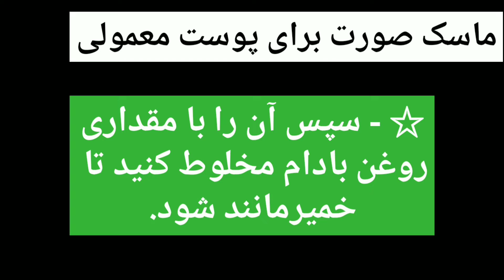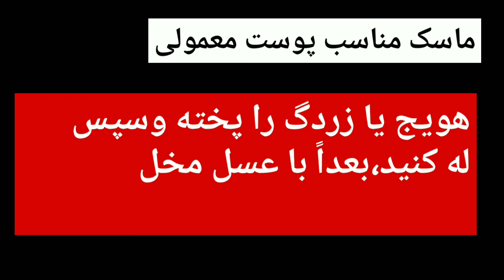آموزش ماسک خانه گی مناسب پوست معمولی|ماسک برای پوست معمولی| ماسک صورت| پوست مختلط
در این ویدیو :
آموزش چند نوع ماسک صورت که برای پوست معمولی مناسب است و ماسک خانه گی ودست ساز ،سنتی با استفاده از مواد کاملا طبیعی ودر دسترس به اضافه طرز ساخت آن.
پوست به انواع مختلف تقسیم می شود.
پوست چرب
پوست خشک
پوست معمولی
پوست مختلط
ما براساس نوعیت پوست که داریم می توانیم از ماسک های طبیعی مناسب هم آن نوع پوست استفاده کنیم این کار باعث می شود هرچی بهتر از ماسک استفاده کاربردی را داشته باشیم.
ماسک های مختلف کاربردی وآسان برای انواع پوست ها وجود دارد.
و ماسک های زیادی هم هست که برای انواع پوست مناسب است.
شما می توانید به راحتی از آنها استفاده نماید وبه زیبایی و شفافیت برسید.
آموزش ماسک صورت
آموزش ماسک صورت برای پوست معمولی
پوست معمولی چیست؟
چی ماسک برای پوست معمولی خوب است؟
آموزش سه ماسک مناسب پوست معمولی؟
با پوست معمولی چی کنم؟
چگونه از پوست معمولی مواظبت کنم؟

Behishtebadan,
Alireza ahmadi,
آموزش ماسک خانه گی,
ماسک سیب زمینی,
ماسک زیبایی
,ویتامین ها
,آموزش ماسک خانه گی مناسب پوست مختلط
,آموزش ماسک خانه گی مناسب پوست معمولی
,ماسک برای پوست معمولی
,ماسک خانه گی برای پوست معمولی,
آموزش ماسک خانه گی برای پوست معمولی
,آموزش ساخت ماسک خانه گی پوست صورت
,پوست معمولی چیست
,ماسک خانگی برای صورت
,ماسک خانگی صورت
,ماسک صورت برای پوست معمولی
,از پوست معمولی چگونه مراقبت کنم,
آموزش ماسک صورت,
ماسک صورت معمولی,
آموزش ماسک صورت مناسب پوست معمولی